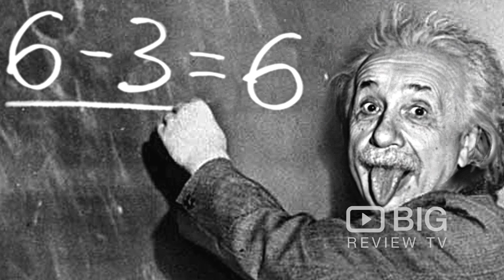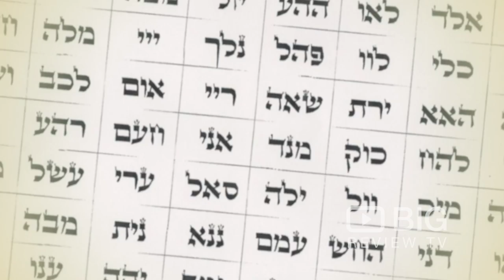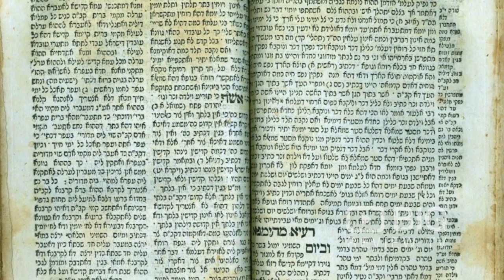Michio Kaku | theoretical physics | Big Review TV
Use Big Review TV for shopping, finding a salon, reviews of hotels near me, fitness, health related businesses, wedding dresses, homewares, toys, antiques, tradies, dentists, professional services, health services.
Look for videos about business you use when shopping online.